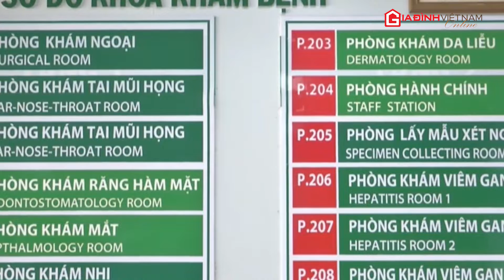Cách phòng chống bệnh viêm gan cấp tính “bí ẩn” ở trẻ em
Bộ Y tế vừa có Công văn đến các viện Vệ sinh dịch tễ, Pasteur; Sở Y tế các tỉnh, thành phố trực về việc giám sát các trường hợp viêm gan cấp tính không rõ nguyên nhân ở trẻ em.
Báo Gia Đình Việt Nam
Báo Gia Đình Việt Nam Là Kênh Báo Chí Chính Thống Thông Tin Về Sự Kiện, Gia Đình, Sức Khỏe Và Đời Sống.
Địa chỉ: Số 2 đường Lê Đức Thọ, Quận Cầu Giấy, TP.Hà Nội
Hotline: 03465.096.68